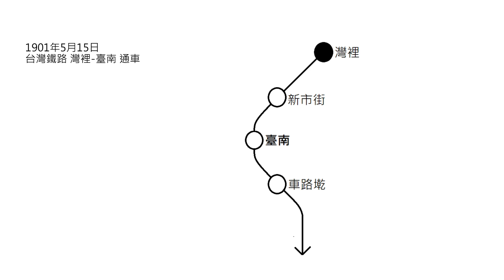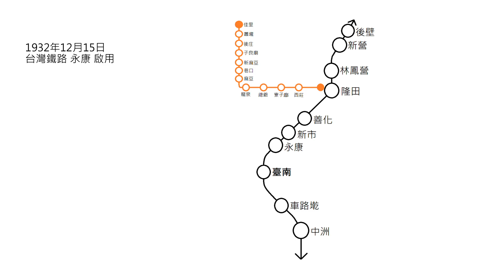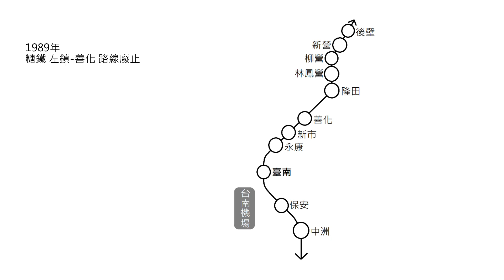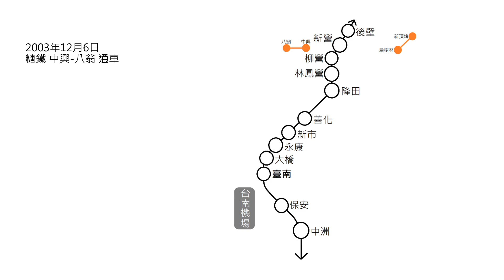台南市交通路網變化 (台鐵、糖鐵、高鐵、機場)